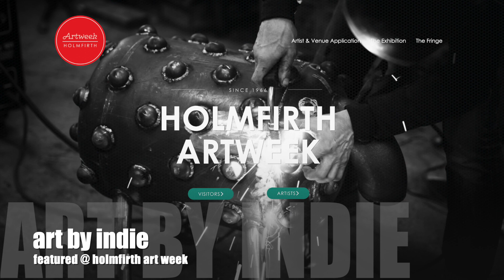art by indie featured @ Holmfirth Art Week 2024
Holmfirth Art Week | Sunday 7th - Saturday 13th July. One of UK's Largest Open Art Exhibitions.